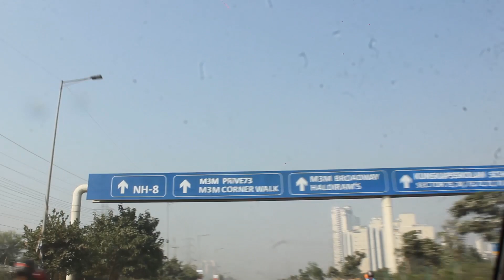Asking Offensive Questions Prank | अपमानजनक सवाल Prank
In this video I'll be showing you how i celebrated my Diwali 2020